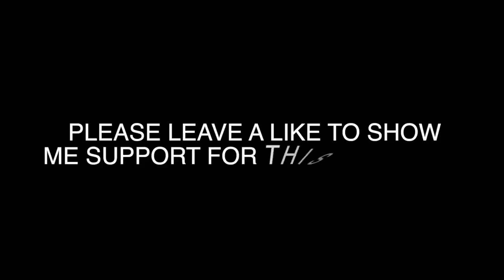MY DIRT BIKE WAS STOLEN! *NO JOKE*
Hope you enjoyed. It helps show support of the channel.

I take no credit for any music that is not my own in this video